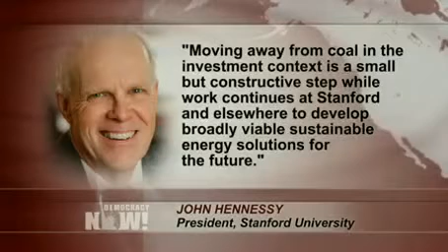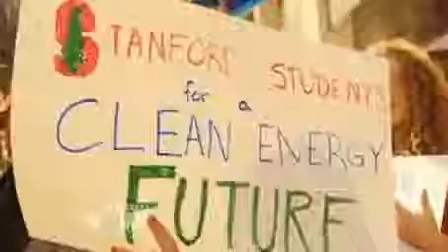Stanford Divests: Student-Led Movement Forces Elite School to Pull Its Money From Coal Companies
- One of the country's most prestigious universities, with one of the world's largest endowments, has joined the student-led movement to divest from the fossil fuel industry. Stanford University's Board of Trustees voted Tuesday to stop investing in coal-mining companies because of climate change concerns. The board said it acted in accordance with guidelines that let them consider whether "corporate policies or practices create substantial social injury" when choosing investments. Stanford's endowment is valued at $18.7 billion. The move comes as the divestment movement heats up across the country. Seven students at Washington University in St. Louis were arrested last week following a 17-day sit-in calling on the school's board of trustees to cut ties with coal industry giant Peabody Energy. Also last week, students at Harvard blockaded the office of Harvard President Drew Faust. We are joined by Stanford University junior Michael Peñuelas, one of the lead student organizers with Fossil Free Stanford.

Watch years of reporting on global warming and impacts of climate change in the Democracy Now! archive: